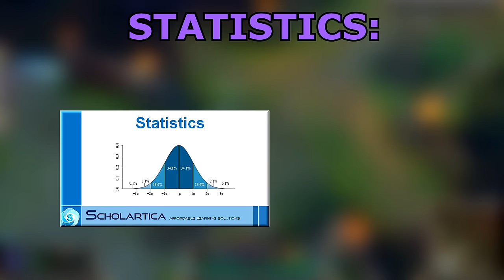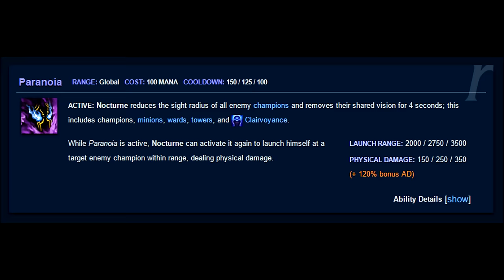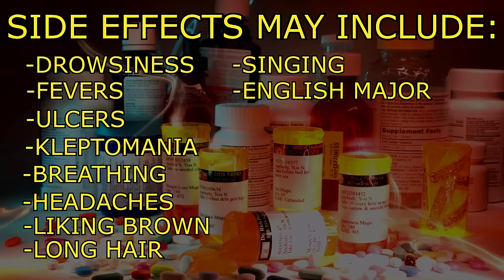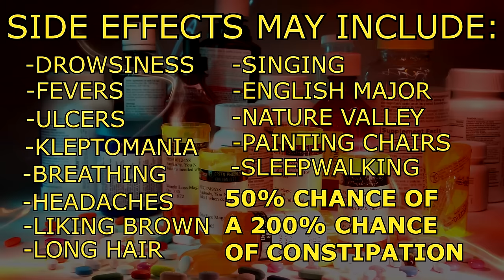A Glorious Guide on How to Play AP Nocturne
Today I teach you how to play AP Nocturne, the real first black champion